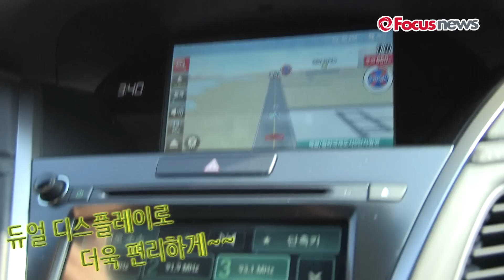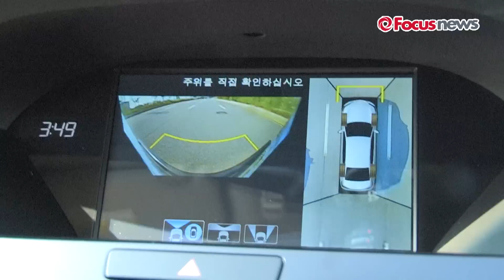[유니 car 빵빵] 혼다 뉴 레전드 시승기 2편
(서울=포커스뉴스) 혼다 뉴 레전드 시승기 2편